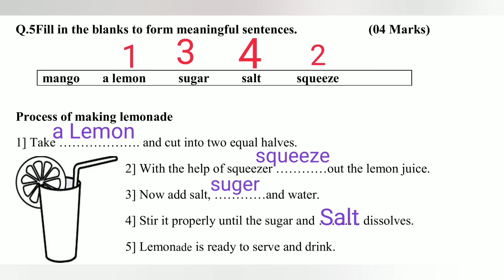5th/Post Test/English/Q & A/practice work.....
5thenglishPosttestbridgecourseQ&A.